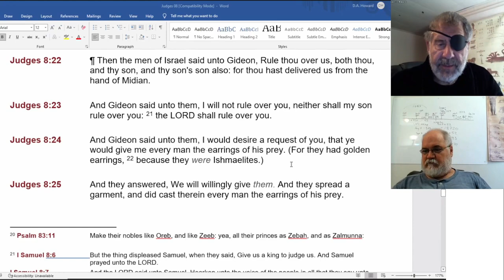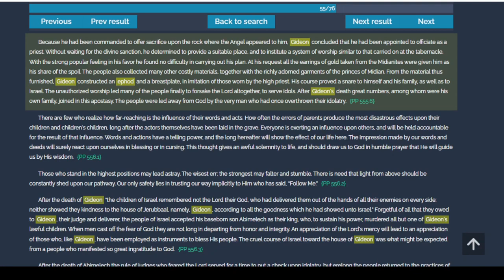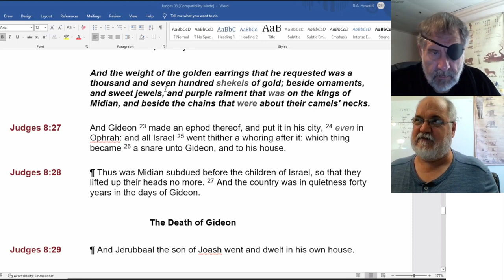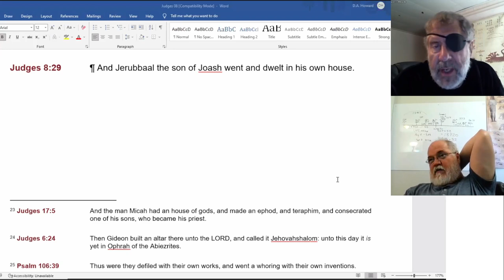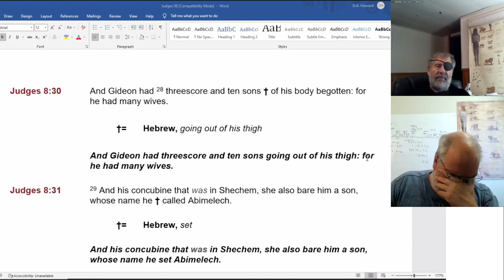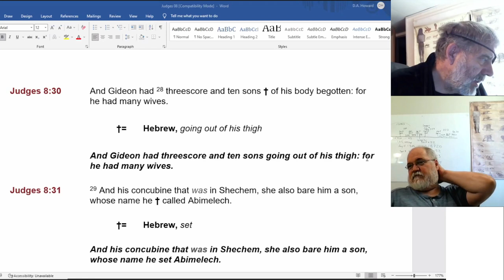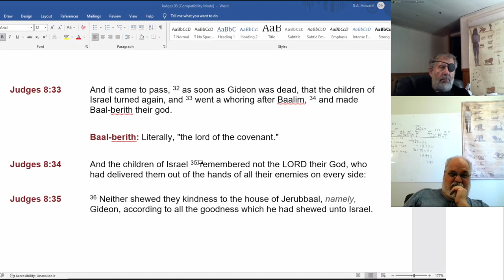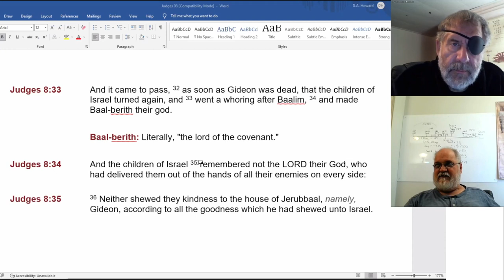2022 08 02 148. Understanding The Lines